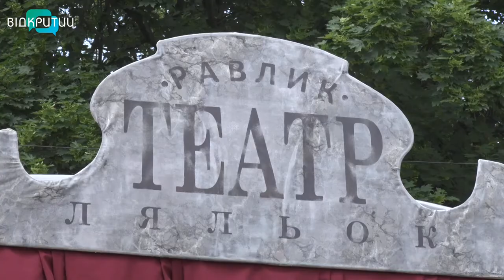У Дніпрі завершився фестиваль аматорських дитячих та молодіжних колективів «Імпреза над Дніпром»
Вирій вражень, емоцій, творчого натхнення та захоплюючих казкових пригод. У Дніпрі завершився перший Всеукраїнський  фестиваль аматорських дитячих та молодіжних колективів «Імпреза над Дніпром». За чотири дні юні артисти з Києва, Харкова, Запоріжжя та Дніпра показали 14 вистав. Оцінювали їхню роботу справжні метри театральної сцени. На закритті відзнаки отримали і маленькі учасники і керівники їхніх гуртків та студій.